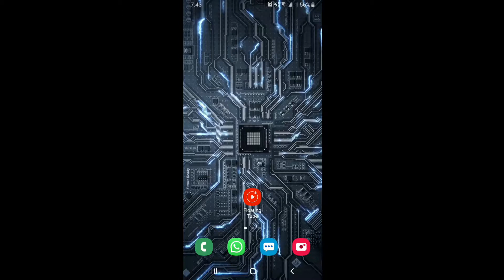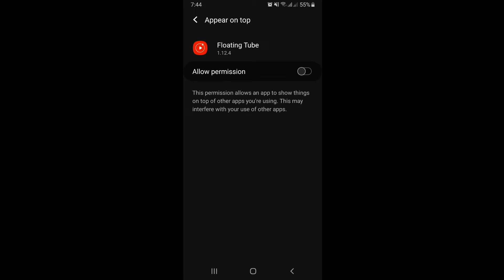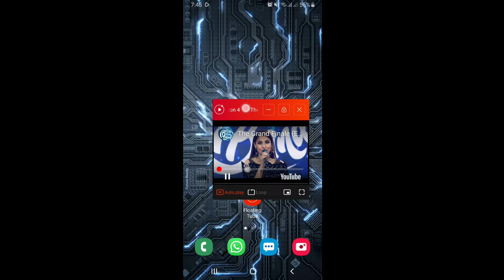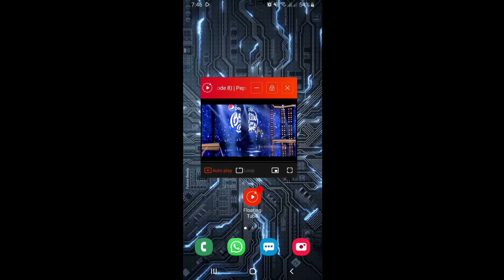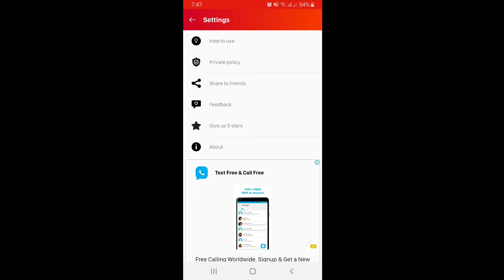Floating Tube | Floating PopUp Player | Floating Window